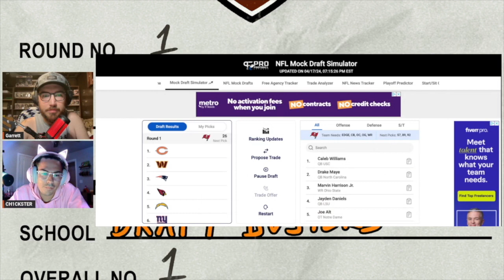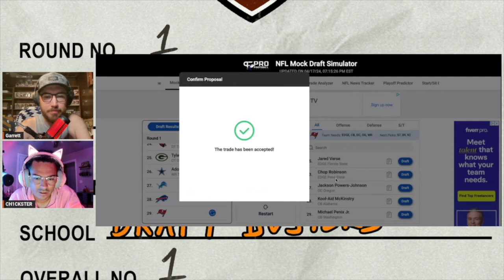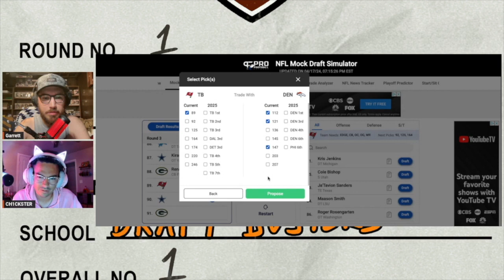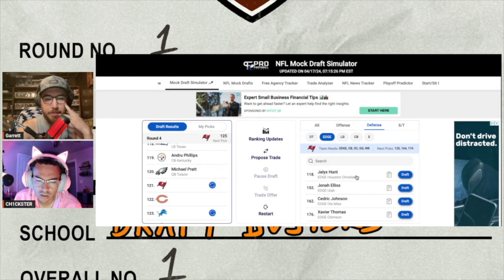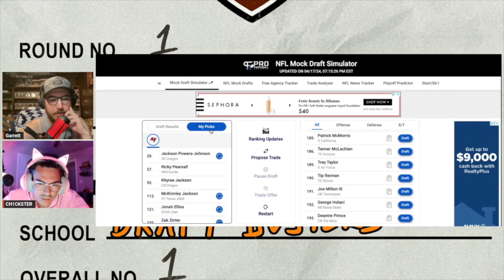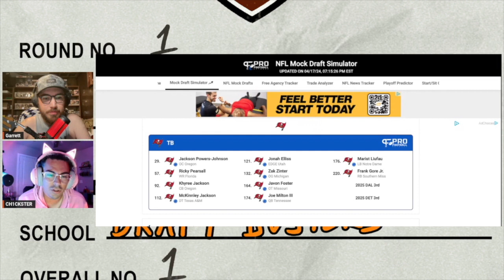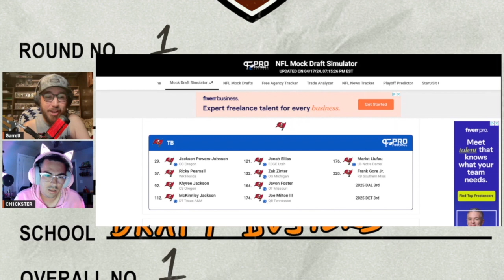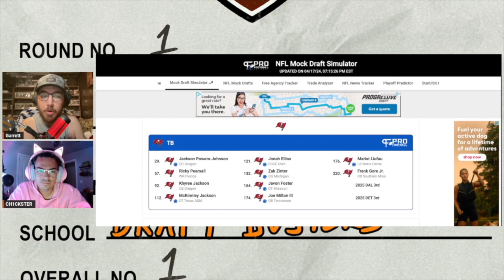Draft Busters 2024 NFL Draft War Room: Tampa Bay Buccaneers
The War Room series continues, as the Draft Busters take over the Tampa Bay Buccaneers! This team overachieved last season, but there are some holes on this roster that can't be ignored. Do the guys do a good job addressing some of the weak spots? Sound off in the comments below!